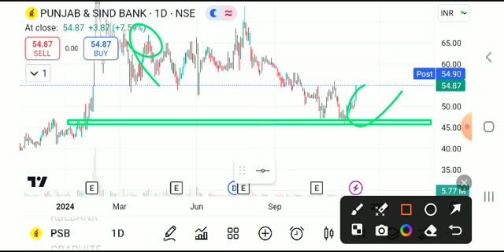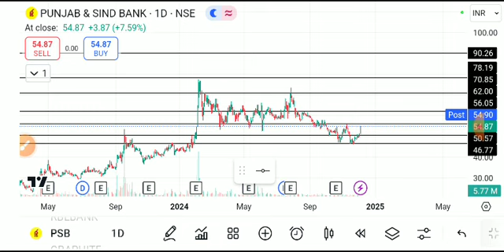PUNJAB AND SIND BANK SHARE LATEST NEWS TODAY,PUNJAB SIND BANK SHARE ANALYSIS,PSB SHARE TARGET,PSB